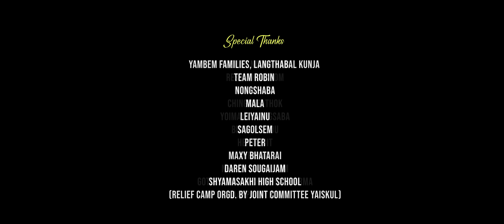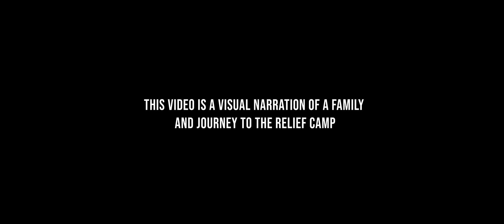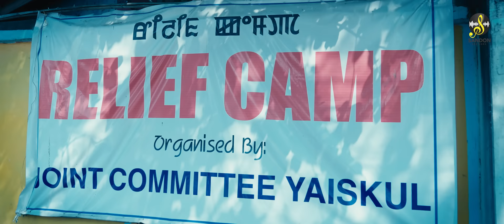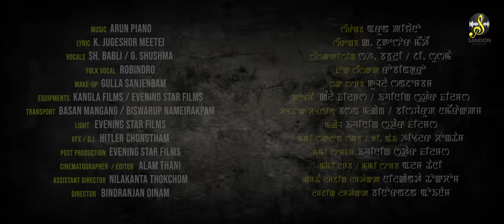Nungshibee Eyoomni || Official Music Video 2023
"Nungshibee Eyoomni"

Online Partners
SANDON RECORDS || SINGJAMEI 360 || LAMLAI 360

SANGAI LAUNDRY || SANGAI SERVICE PVT. LTD || LEISHEM || RD TRADERS || KISS SOUND & LIGHT || EVENING STAR FILM PRODUCTION || SOCIAL WELFARE RIDERS ||

Cast
SADANANDA HAMOM || EDHOU || INDU || BRAHMACHARIMAYUM ROJI || LAMNGANBI LAISHRAM || LANCHENBI AHEIBAM ||
SACHINKER SAGOLSEM || BERON THOKCHOM || LION MEITEI || KANGLEI PR || RATAN ANGOM || ABUNG || AMECHA

Lyric : K JUGESHOR MEETEI
Vocal : SH. BABLI & G. SHUSHMA
Folk Vocal : ROBINDRO
Make-Up : GULLA SANJENBAM
Equipments : KANGLA FIMS / EVENING STAR FILMS
Transport : BASAN MANGANG / BISWARUP NAMEIRAKPAM
Light : EVENING STAR FIMS
Drone : ABUNG MOIRANGTHEM
Vfx / D.I : HITLER CHONGTHAM
Post Production : EVENING STAR FILMS
Cinematographer / Editor : ALAM THANI
Assistant Director : NILAKANTA THOKCHOM
Director : BINORANJAN OINAM

COPYRIGHTED CONTENT

Kindly ask permission before Using any of our content.